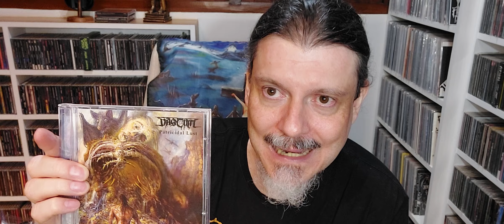Old Shadows Records - lançamentos (IV)